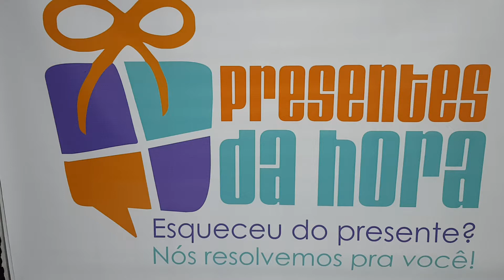Carteira masculina couro fasolo K714033923